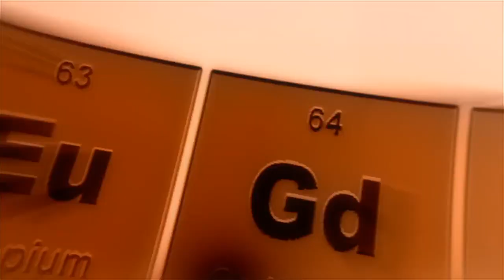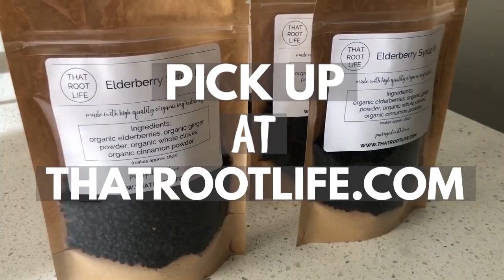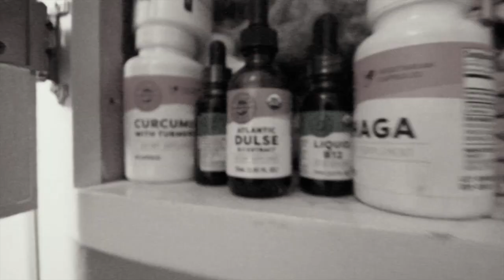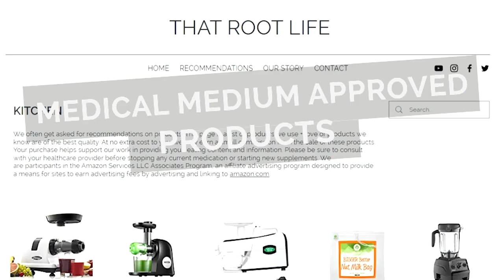How Much Heavy Metal Detox Smoothie To Give Babies Under 6 Months I Medical Medium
We know the heavy metal detox smoothie benefits can be amazing for adults, but about babies? How much heavy metal detox smoothie to give babies under 6 months?  If you search “heavy metal detox smoothie youtube Medical Medium”, Anthony William will pop up and teach you about the ingredients and how to make the smoothie. There are even heavy metal detox smoothie testimonials all over social media.

Today we wanted to give you guidance on the heavy metal smoothie for babies under 6 months. Babies are born into this world with toxic heavy metals such as mercury, lead, aluminum, nickel, copper, and cadmium they accumulate in our organs.  Typicaly inherated from past generations. These toxic heavy metals rust/oxide, create a neurotoxin and contribute to countless health symptoms, conditions, and leave us vulnerable to a variety of illnesses. These metals feed bacteria, viruses, e. coli, c. defficile, h. pylori, and yeast causing more symptoms.

This is why it is super important to remove these toxic heavy metals using the medical medium heavy metal detox smoothie recipe.

INGREDIENTS -

2 bananas
2 cups wild blueberries
1 cup cilantro
1 cup orange juice
PURCHASE
1 tsp barley grass juice powder
1 tsp spirulina
1 small handful of Atlantic dulse

Optional: water or coconut water or fresh orange juice to blend

We come into this world with toxic heavy metals such as mercury, lead, aluminum, nickel, copper, and cadmium they accumulate in our organs.